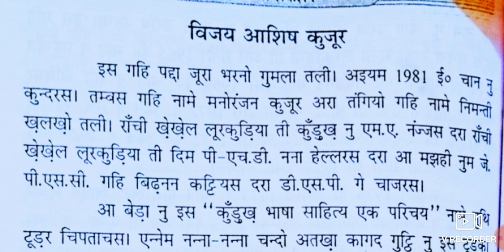विजय आशिष कुजूरस गहि जीवनी अखना गहि नाम ईन्ना चिहुट नानोत।kurukheducationchannel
विजय आशिष कुजूरस गहि जीवनी अखना गहि नाम ईन्ना चिहुट नानोत।विजय आशिष कुजूरस गहि जीवनी अखना गहि नाम ईन्ना चिहुट नानोत।kurukheducationchannel

Your queries -

Kurukh education channel Jharkhand police vacancy 2022 kurukh channel kurukh class for jssc cgl birsa munda par nibandh kurukh class carrent afferise 2022 jssc education kurukh Ashish veda birsa munda ka janm kab hua tha birsa munda ka jiwani carrent foundation Hindi grammar Jharkhand ke swatntrata senani JSSC 2022 JSSC cgl jssc cgl exam JSSC cgl ka exam kab Hoga JSSC cgl ka update jssc math questions kurukh dandi kurukh film kurukh film 2022 kurukh language sarna stetas video sarna song sarna video oraon sawal oraon menta oraon khiri